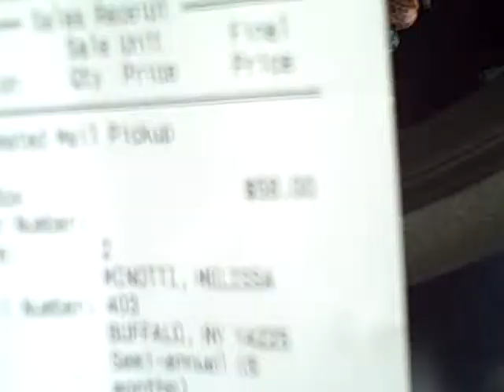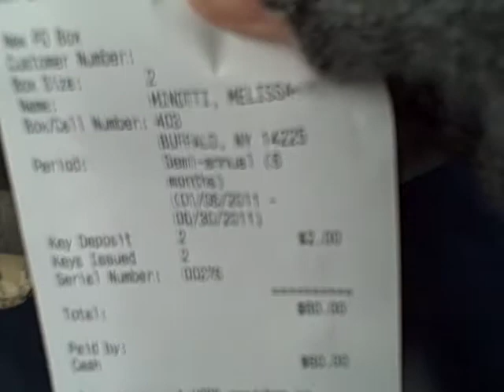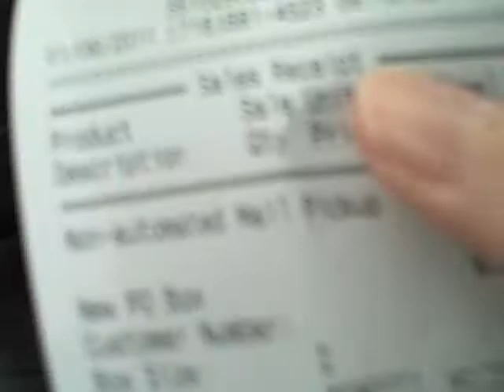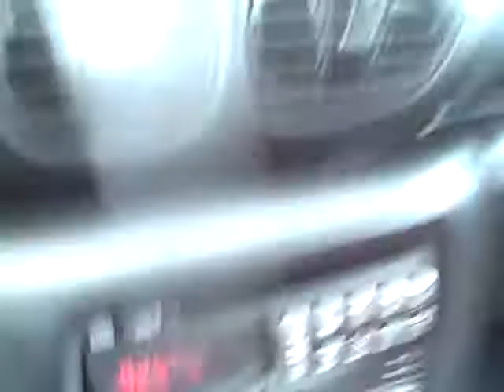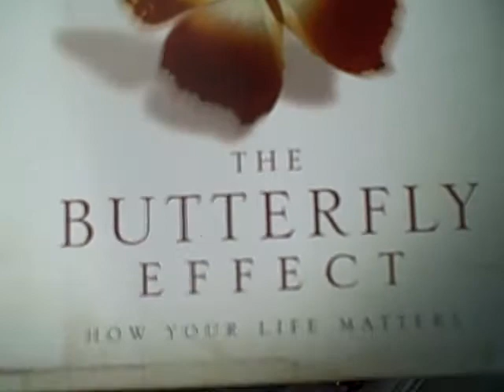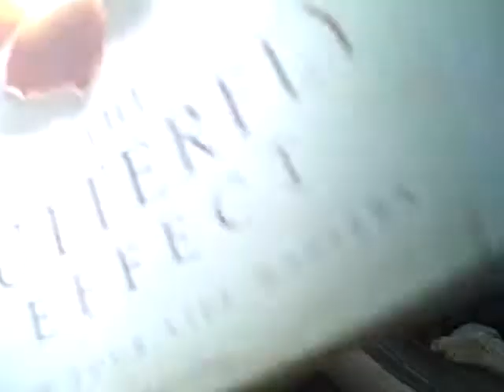403 ... Sí se puede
Artist: Five For Fighting
Song Title: Augie Nieto

Below!!! I look forward to hearing from you all. Please feel free to send whatever you like, and I will send you a letter back to thank you. Peace and love to you all! xxxx